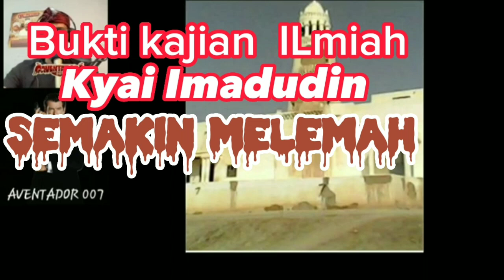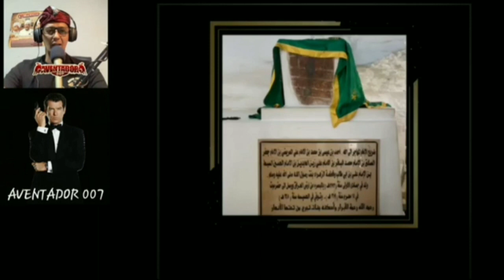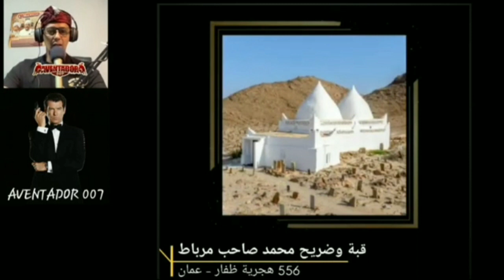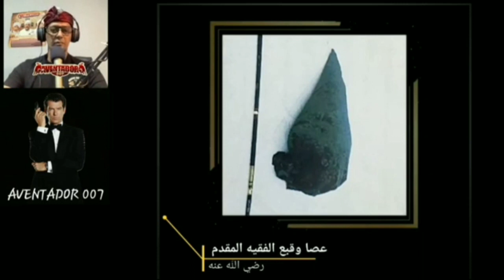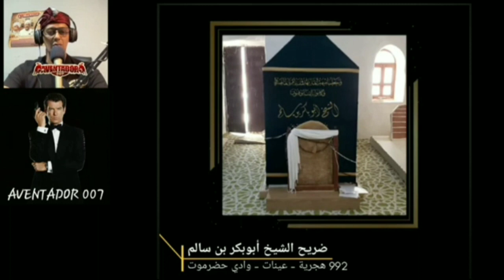Bukti & Fakta ini menunjukan kajian Ilmiah Kyai Imadudin Semakin Melemah!!